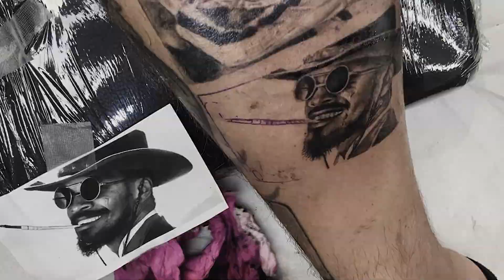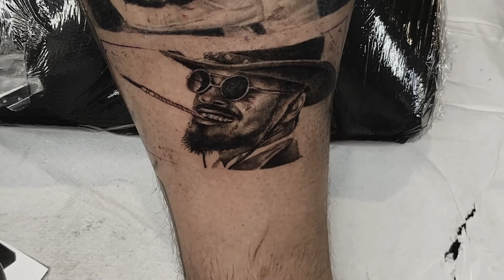DJANGO UNCHAINED PORTRAIT TATTOO TIME LAPSE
Hi! here's a portrait tattoo time-lapse video of Django Unchained. Next time video quality will be better, this is the last time I used a headlamp.

*MATERIALS THAT I USED IN VIDEO;

⇨Tattoo Machine:  Inkjecta Flite Nano – Limited edition black
⇨Ink: Panthera ink
⇨Needles: kwadron 1 rl, 3 rl, 7sem, 15 sem & 23 sem